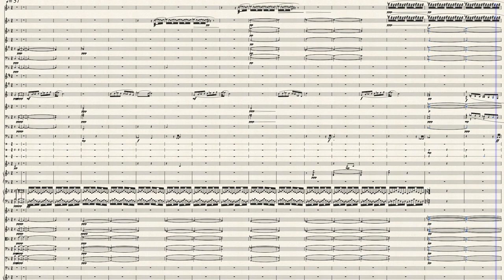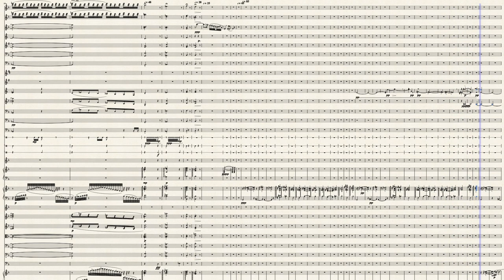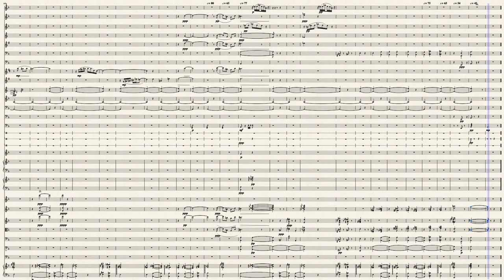The Storm And The Peacefullness (Orchestral Score) - Dimitrios Stathis Th. (original)